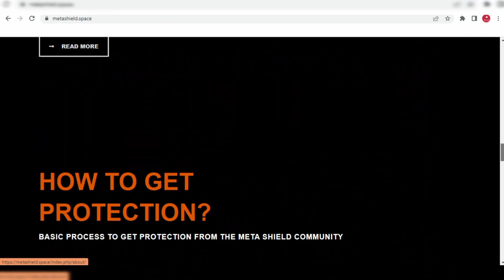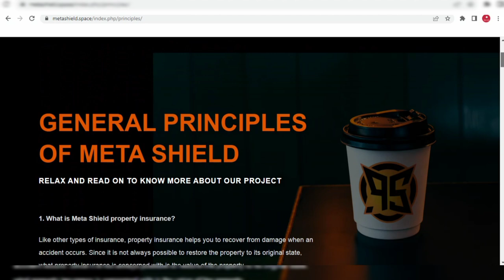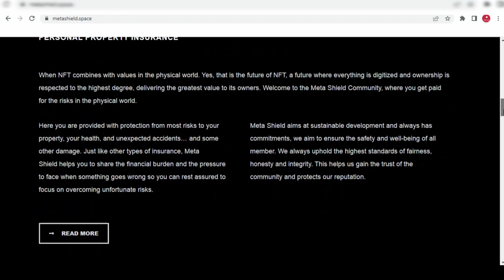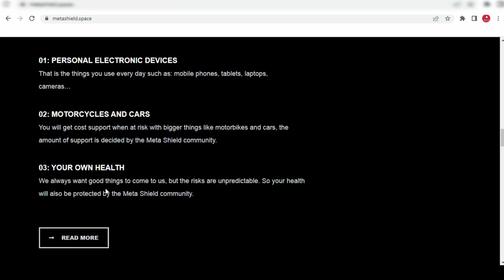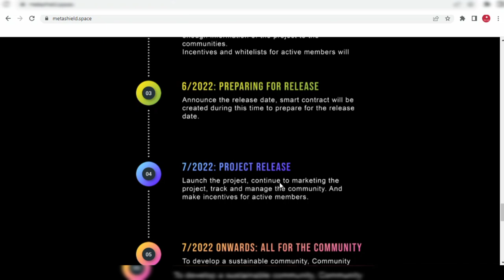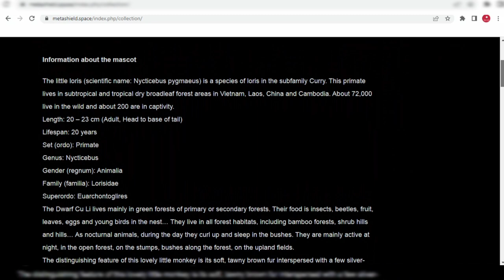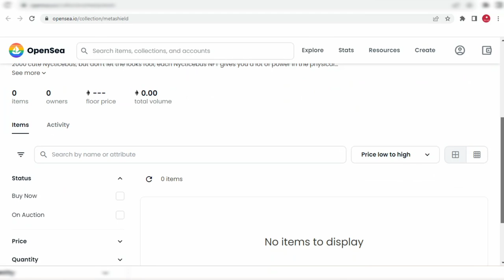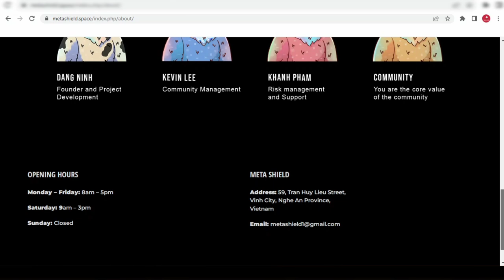HUGE NFT META SHIELD PROJECT IS GOING TO BLAST 100x SOON || GET YOUR PROPERTY INSURANCE || JOIN NOW.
NFT MEMBERSHIP CARD
GET YOUR PROPERTY INSURANCE
OWN OUR NFT AND JOIN THE SHIELD COMMUNITY TO GET YOUR PERSONAL PROPERTY INSURANCE IN THE REAL WORLD.

PROTECTED?
PRIDE IN EACH SERVICE
01: PERSONAL ELECTRONIC DEVICES
That is the things you use every day such as: mobile phones, tablets, laptops, cameras…

02: MOTORCYCLES AND CARS
You will get cost support when at risk with bigger things like motorbikes and cars, the amount of support is decided by the Meta Shield community.

03: YOUR OWN HEALTH
We always want good things to come to us, but the risks are unpredictable. So your health will also be protected by the Meta Shield community

Channel about: Owner Kashi Khan:
Kashi tech YouTube channel. I'm Kashi Khan Founder of the channel. Now on this channel, I told you about real online earning Tips and blogs And the latest updates About all earning sites.